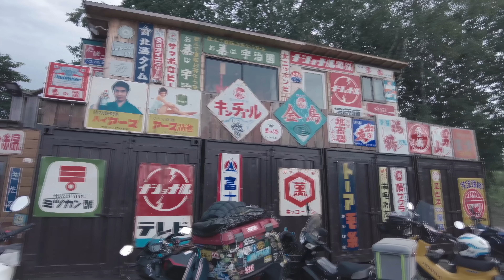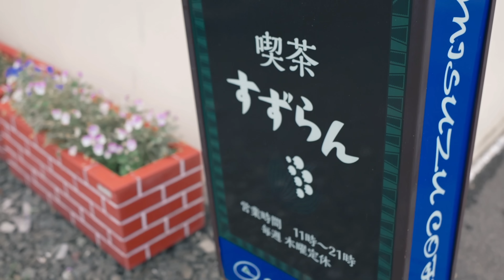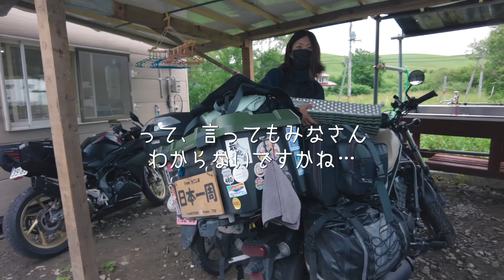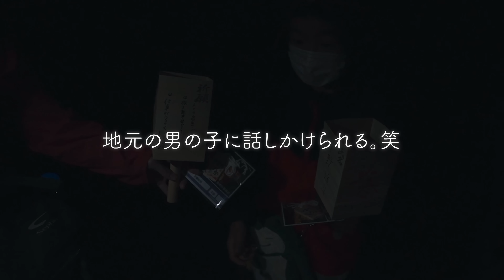北海道美瑛にある1泊1000円の宿がヤバすぎる｜ライダーハウス丘の館｜日本一周バイク旅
日本一周バイク旅おかわり！
７日目 ライダーハウス丘の館到着！
８日目 雨の中敷地内のお祭り&コカコーラ記念館見学
９日目 喫茶すずらんで贅沢ランチ♪ & 美瑛火祭り！

●オーナー渡部さんの作る美味しい野菜やメロン「美景農園」
※丘の館内に事務所があり、全国発送ができます。私はメロンを家族や友人に贈りました✨本州ではびっくりするような価格で上等なメロンを食べることができます！

愛車は、HONDA CBR250RR、スーパーカブ110、N-VAN

・CBR250RRにキャンプ道具を積んで日本一周中
・テントを張っての山登り

※週３本動画投稿(曜日未定)
※毎週土曜夜はメンバー限定生配信で乾杯してます